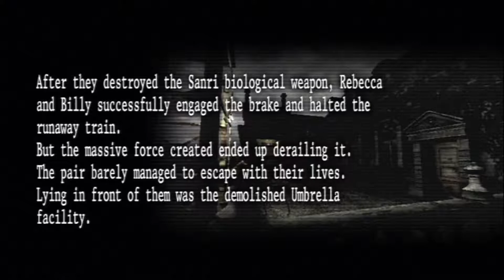Resident Evil: The Umbrella Chronicles - Episode 1: Train Derailment #2 (PS3 - No Commentary)